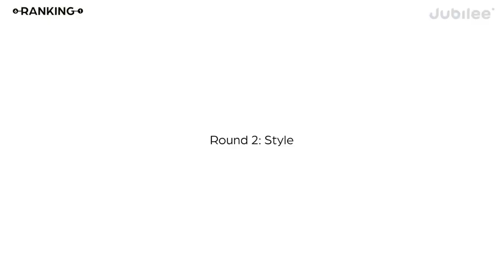Women rank each other